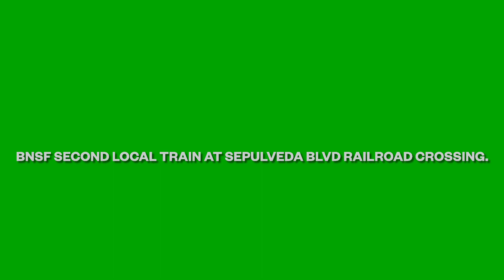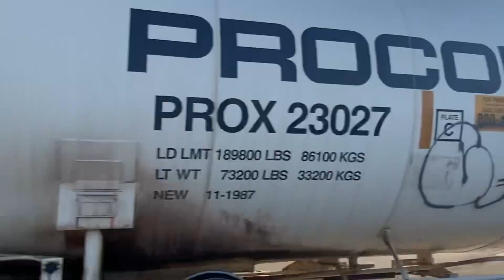BNSF Second Local Train at Sepulveda Blvd Railroad Crossing.